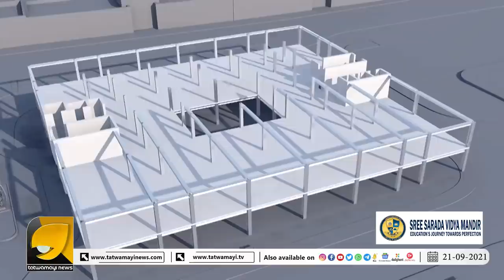ലോകരാജ്യങ്ങൾ അതിശയിക്കുന്നു ഈ കാഴ്ചകൾ കണ്ട് | MODIFIED INDIA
നമ്മുടെ സൈനികർക്കായി മോദി നൽകിയ സമ്മാനം കണ്ടോ ?| MODI